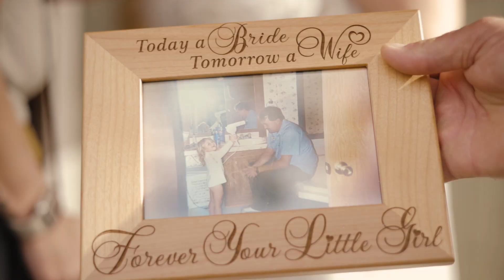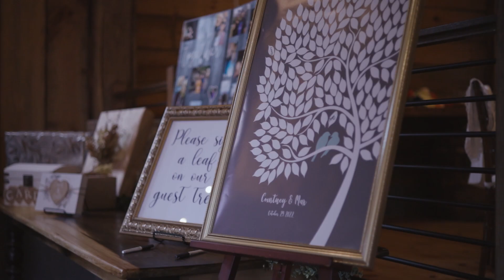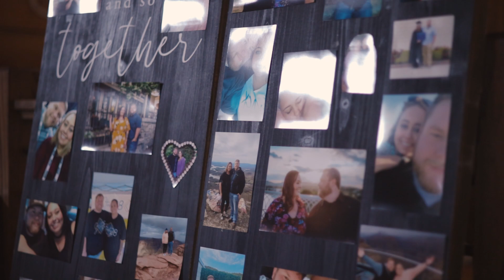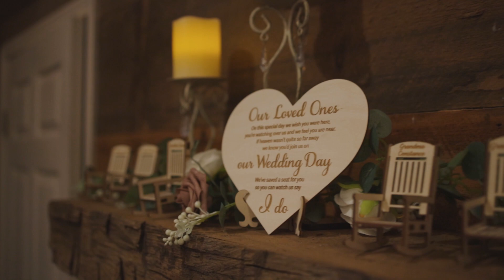Courtney + Max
Southern Ives Wedding Services Provided:
- Videography 📹